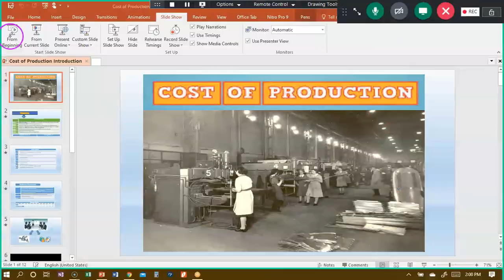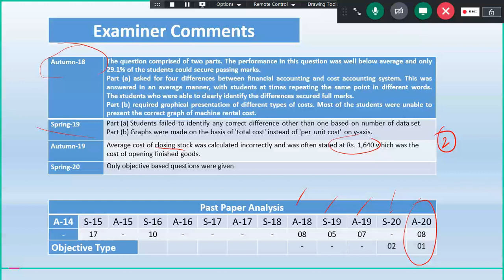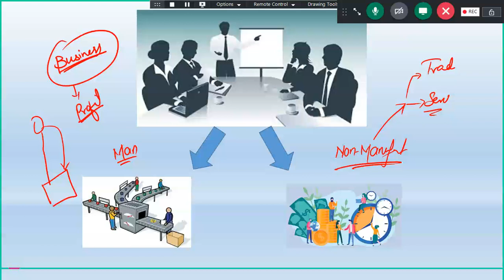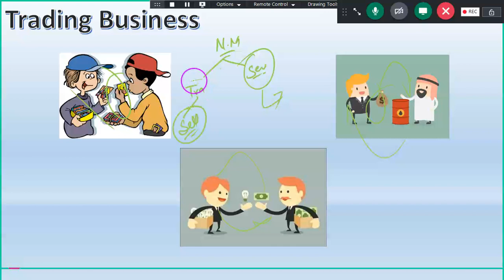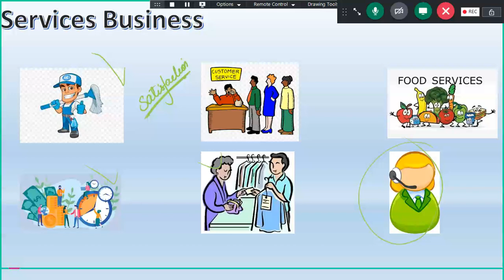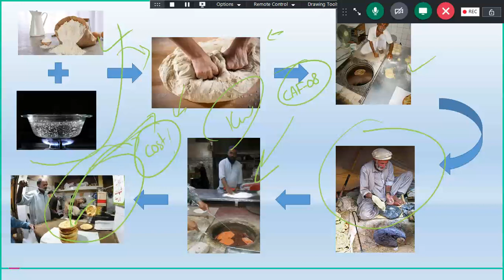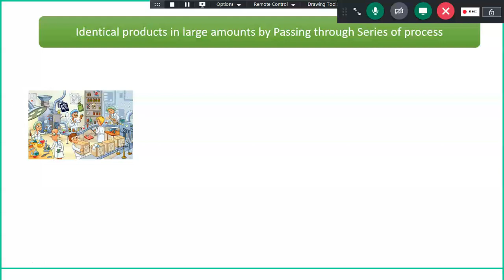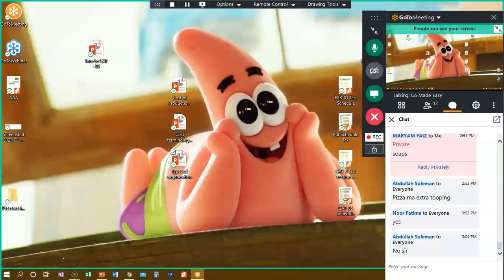CAF-05 By Sir Farrukh Amjad Day 2 | Day-2 Introduction to the Cost of Production